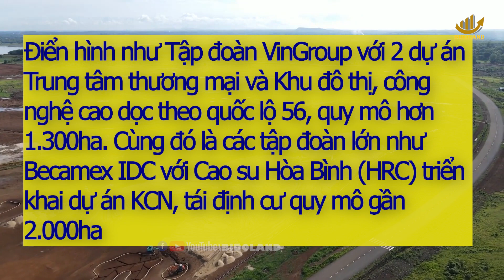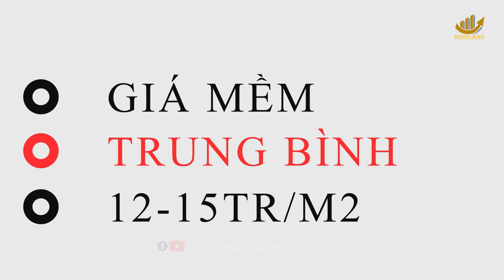CHÂU ĐỨC (BÀ RỊA-VŨNG TÀU): ĐIỂM NÓNG MỚI TRÊN THỊ TRƯỜNG BẤT ĐỘNG SẢN PHÍA NAM | BIDOLAND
Châu Đức đang dần trở thành điểm CỰC NÓNG của thị trường bất động sản phía Nam. Vậy những lý do nào khiến cho Châu Đức lại nóng như vậy?

Hãy cùng BIDOLAND cập nhật những tin tức NÓNG NHẤT và NHANH NHẤT về thị trường BĐS Bình Dương . Chúng tôi chuyên cung cấp thông tin pháp lý nhà đất, review, cập nhật hạ tầng các dự án bất động sản ở Bình Dương, Bình Phước, Vũng Tàu và Thanh Hóa.

Ngoài ra, BIDOLAND còn triển khai  các lĩnh vực:
🔰 Đào tạo, hỗ trợ marketing bất động sản, content video, SEO.
🔰 Nhận mua bán, ký gửi, review đất và nhà , cung cấp pháp lý các dự án, kiểm tra quy hoạch, quy trình thủ tục đất đai, thế chấp ngân hàng theo yêu cầu.
🔰 Đăng kí tìm và ký gửi bất động sản theo link dưới
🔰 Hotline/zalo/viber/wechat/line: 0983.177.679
🔰 Đăng ký, like và ấn chuông để có được thông tin NHANH & SỚM nhất mỗi sáng bạn nhé!

---000